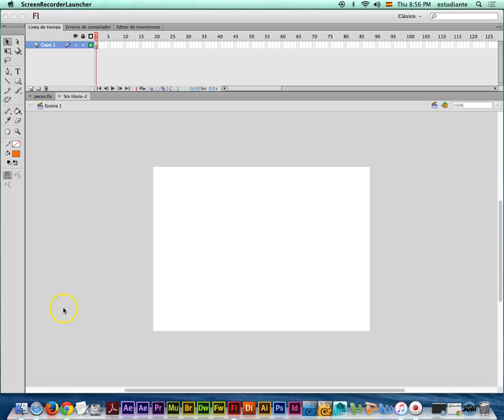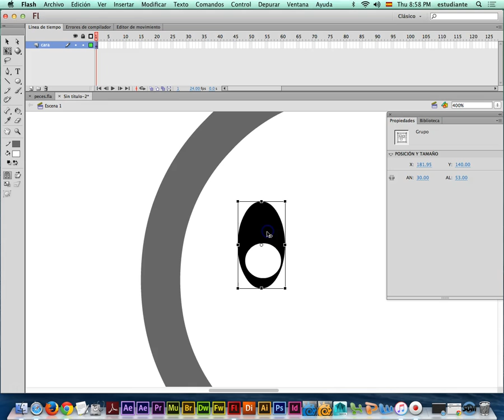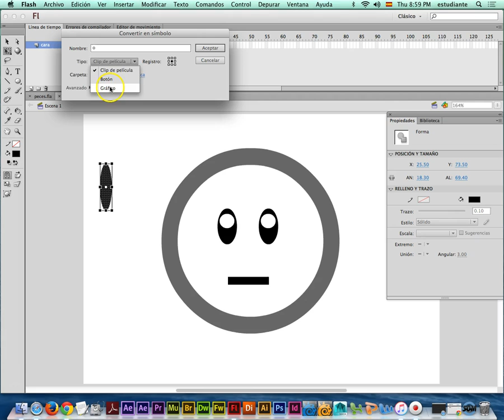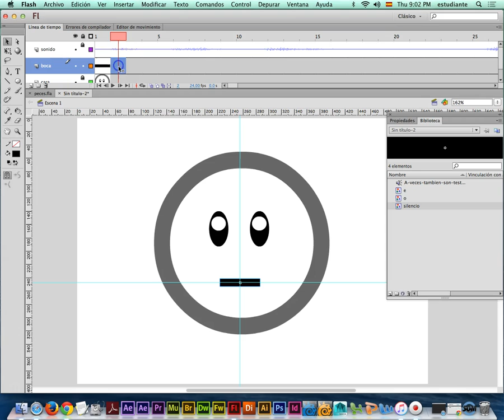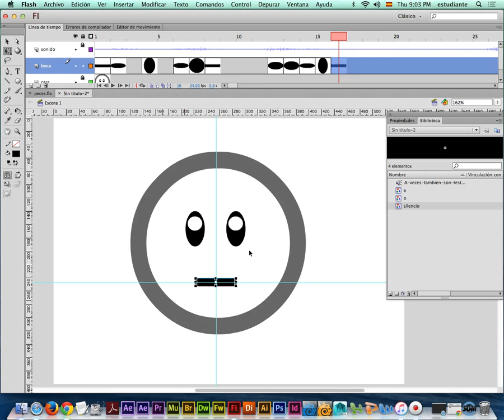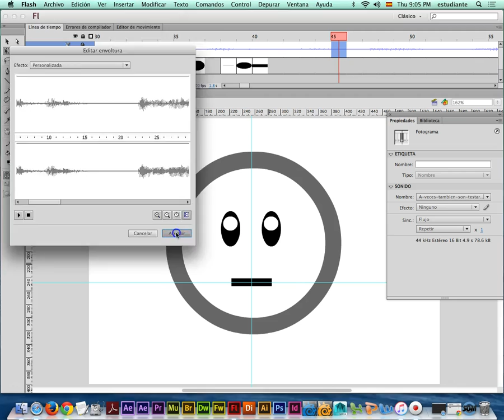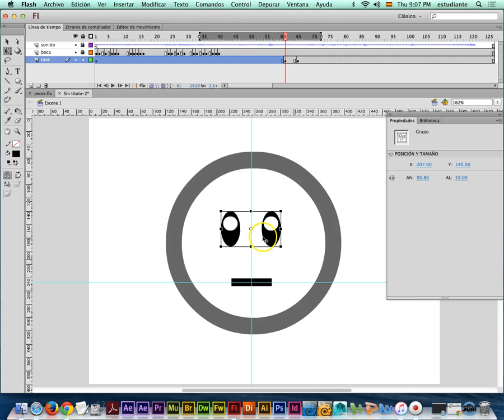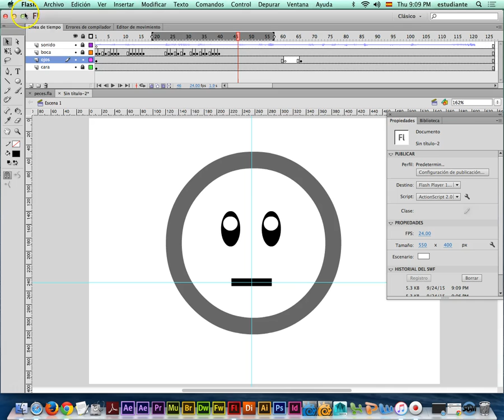FLASH 05 Sincronización con Visemes